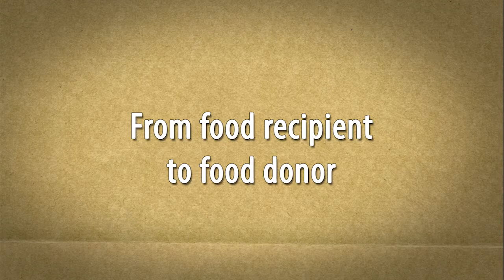FG - Ellen Baron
Horticulture Instructor, Ellen Baron of the Women's Huron Valley Correctional Facility discusses the partnership her organization has with Food Gatherers.